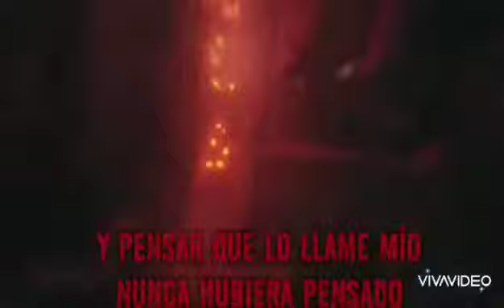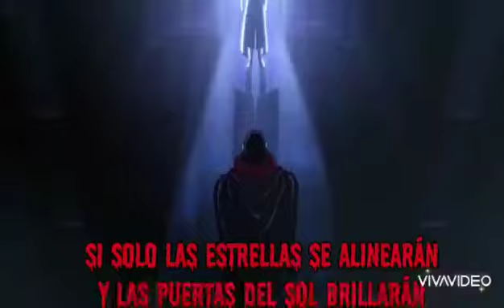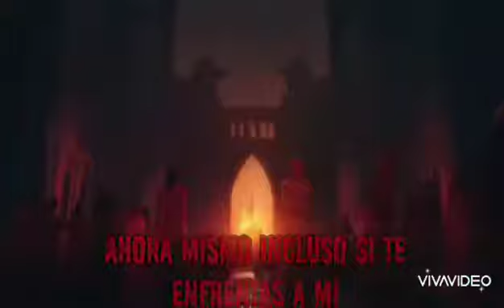AMV Castlevania Nine Lashes Anthem Of The Sub Español